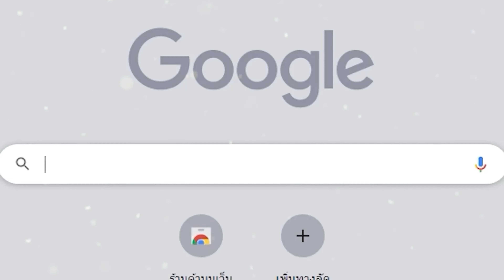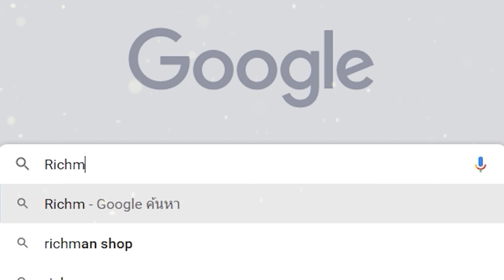War Thunder Mobile เกมมือถือสงครามรถถัง เรือรบ เครื่องบิน ยิงกันออนไลน์เปิดสโตร์ไทยแล้ว!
Cr.เล่นเกมไรดี ข่าวเกมมือถือออนไลน์